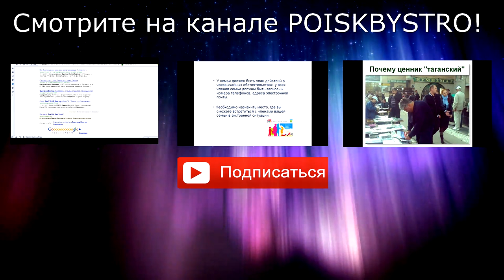2015.07.30 - Лоджиа Лионелло. Удине. Италия.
Лоджиа Лионелло находится на площади Свободы (Piazza della Libert), что в 350 метрах к северо-западу от Кафедрального собора. Здание выполнено в стиле венецианских дворцов-лоджий. Это самое знаменитое сооружение города. В 1441 году было решено построить дворец для Городского совета. Проектом занялся зять Джованни да Удине, Бартоломео делле Чистерне. Однако работы продвигались крайне медленно. Тогда Городской совет предпринял решение о покупке нескольких домов, идущих под снос, у которых можно было бы позаимствовать лоджии в качестве строительного материала. 20 мая 1448 года началось возведение галереи. На собрании Городского совета присутствовал ювелир Николо Лионелло, который предложил своей проект лоджии, одобренный 23 голосами против 20. Дворец был завершен в 1456 году, однако декоративные элементы появились лишь в 1548 году. Последние работы осуществлялись по чертежам Джованни да Удине. Над возведением Лоджии работали в основном ломбардские каменотесы. В 1516 году Джованни Антонио Порденоне написал для Лоджии Мадонну с Младенцем. Сейчас картина хранится в городском музее, также как и остальные полотна, некогда украшавшие залы верхнего этажа. Характерный вид зданию бело-розового цвета придают арочные пролеты в стиле венецианской готики. В 1548 году на главном фасаде в центре появилось пятиарочное окно с балконом. По обе стороны от него два трехарочных окна. Левый фасад украшен трехарочным и одноарочным окнами, правый пятиарочным и одноарочным окнами. 19 февраля 1876 года произошел злополучный пожар, практически полностью уничтоживший здание. Работы по восстановлению Лоджии начались спустя месяц и были поручены архитектору Андреа Скала, который заменил простую крышу 15 века на палладианскую, что вызвало ожесточенную полемику. Многие декоративные элементы было выполнены заново по оригинальным чертежам. Некоторые капители 15 века хранятся на холме и площадке перед Замком. В разные времена дворец занимали Городской совет, философская школа, театр, зал для фехтования и гимнастических упражнений, казарма для ландскнехтов и казино.